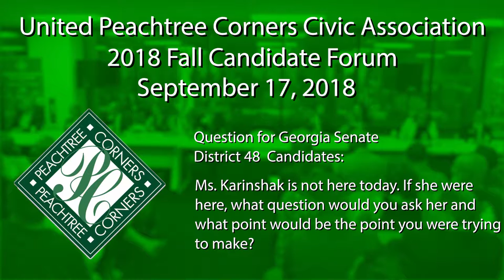UPCCA Candidate Forum 2018: Georgia Senate District 48 Candidates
Georgia Senate District 48 Candidates:
Matt Reeves (R)
Zahra Karinshak (D)